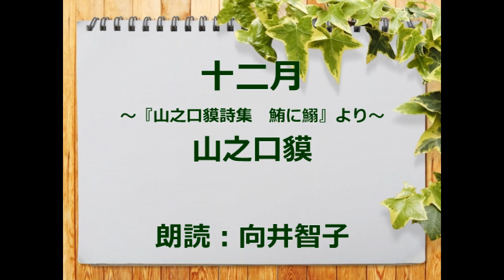（詩）十二月 山之口獏 朗読：向井智子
青空文庫から　山之口獏の詩をご紹介します。山之口獏の家を訪れたジャーナリストは　彼が大きな立派な家に住んでいたことに驚きました。12月の随筆を依頼しに来たのですが、テーマは貧乏物語。詩人･山之口獏は貧乏物語で有名でした。彼が住んでいる家と貧乏物語のイメージのギャップが大きくて驚いたのでしょう。その場の様子が目に浮かぶようです。
山之口獏の貧乏物語にご興味のある方は　ご覧下さい。再生リスト「貧乏」には、直木賞で有名な直木三十五の貧乏物語「貧乏一期、二期、三期」もあります。
　山之口獏と静江　ｰトラベル「愛の旅人」

十二月　　　山之口獏

銀杏の落葉に季節の音を踏んで
訪ねて見えたはじめての
若いジャーナリストがふしぎそうに
ぼくの顔のぐるりを見廻して云うのだ

こんな大きなりっぱな家に
お住いのこととは知らなかったと云うのだ
それで御用件はとうかがえば
かれは頭をかいてまたしても
あたりを見廻して云うのだ

それが実は申しわけありません
十二月の随筆をおねがいしたいのだが
書いていただきたいのはつまり先生の
貧乏物語なんですと云うのだ